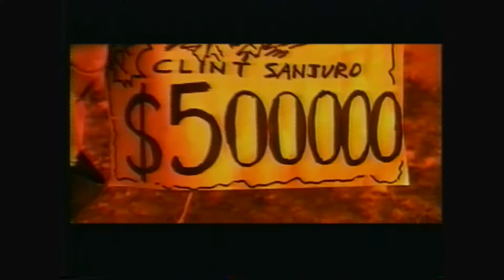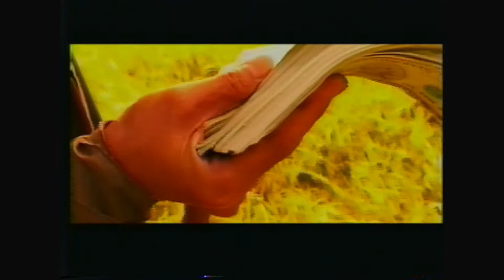★懐かしのカラオケビデオ名作選「ＢＵＲＮ」THE YELLOW MONKEY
マカロニウエスタン風。レッドサンに片腕ドラゴンにスワロウテイルまでてんこ盛り（汗）。クリント三十郎、座頭市、悪徳保安官アラン。生き残るの誰だ。監督：マキノトクシロー。撮影：土田淳一。